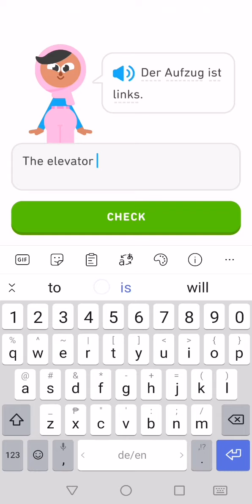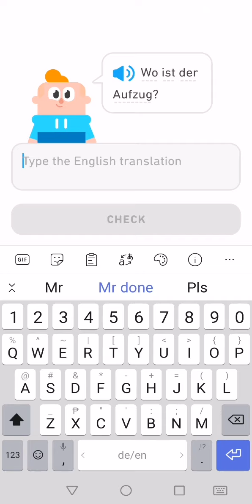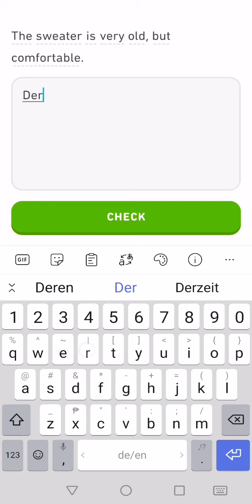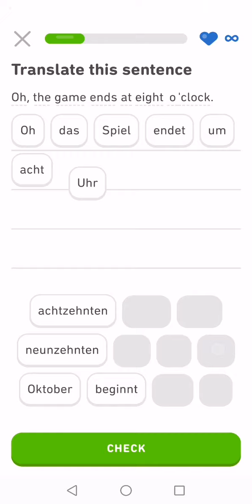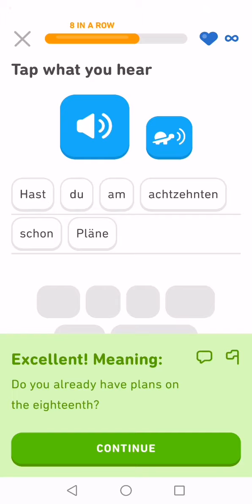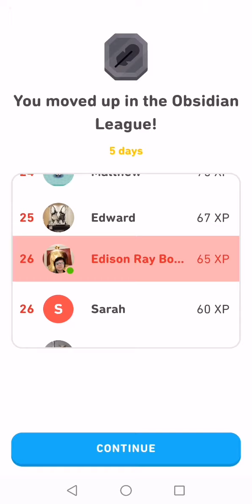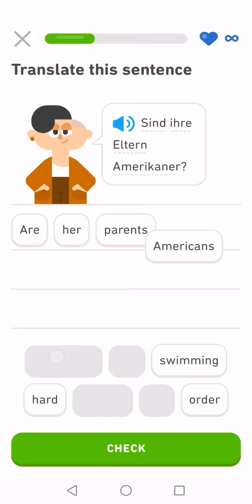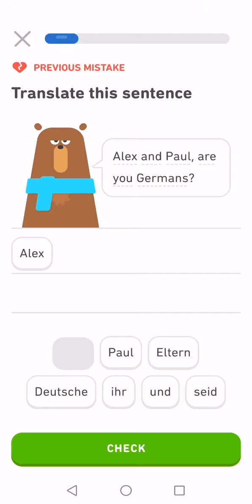Let's Learn German With Duolingo | Episode 286